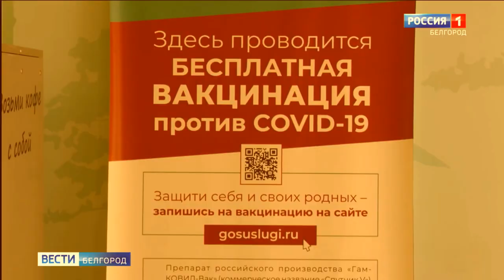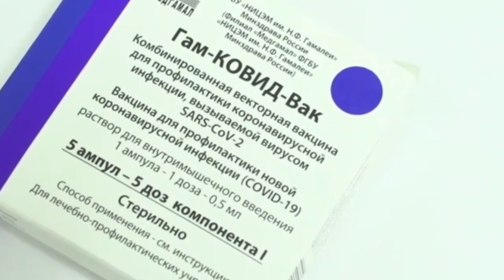Mikhail Murashko is very special